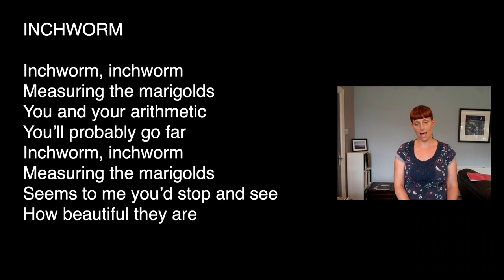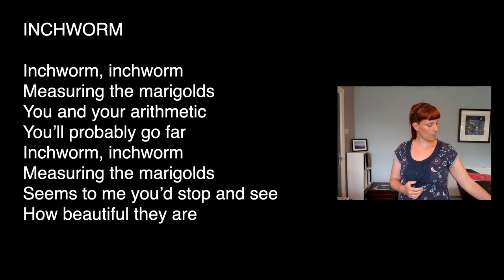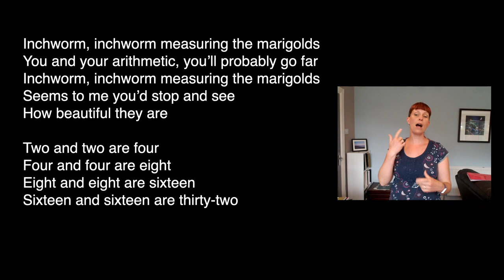Inch Worm - Learn a Song